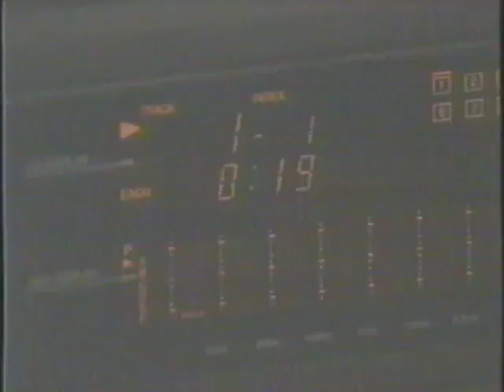MTV News Report: Pink Floyd and The Wizard of Oz (May 28, 1997)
Tip you waitress!
Tip your bartender!
Tip your drag queen!